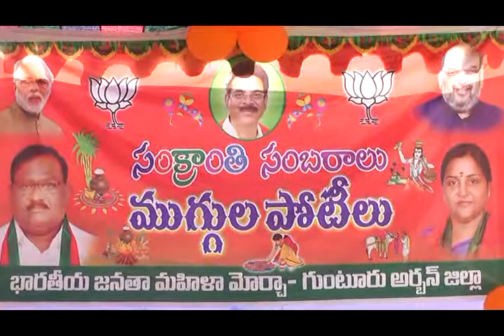11-01-2018 Guntur News Part - 2